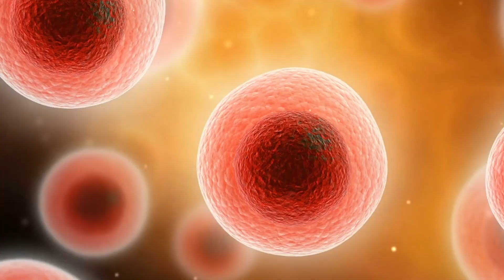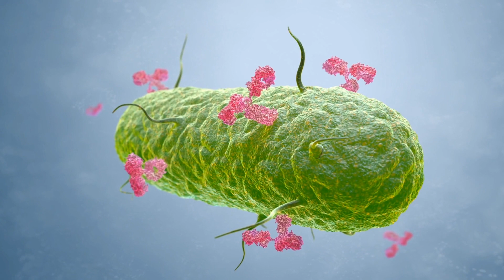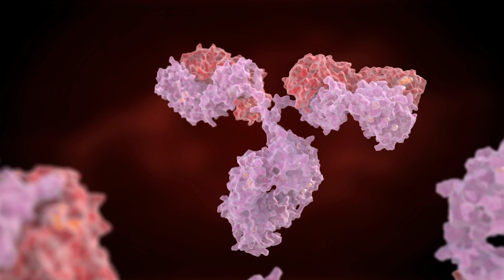Your Immune System - The Body's Inner Army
Dr Joe shares details about the power of our immune system and what is happening behind the scenes of our awareness when we have a healthy immune system.

 This is video 1 of a 5-video series ✨